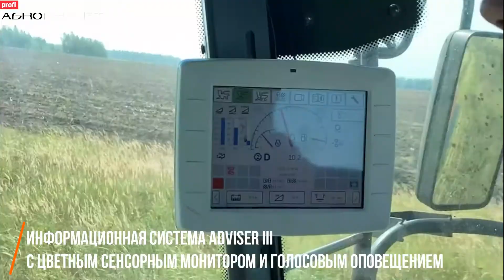Ростсельмаш | Комбайн для уборки конопли на основе кормоуборочного комбайна из серии F2000 — F2450.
Конопелька — пенька.

А вы знали, что?

🌱Конопля культурная выращивается для изготовления ткани. Из волокон женского растения делают морские канаты, веревки, парусину.

🌱 Введение конопли в севооборот позволяет улучшить структуру почвы, очищает почву от сорняков. Так же конопля является хорошим предшественником для яровых культур.

🌱 Всего в культурной конопле найдено 400 органических соединений. Семена содержат жирное масло, смолу, витамин К, холин, холестерин, сахара, эдестин, сапонины. А в траве обнаружены алкалоиды, эфирное масло, фитонциды, каротин